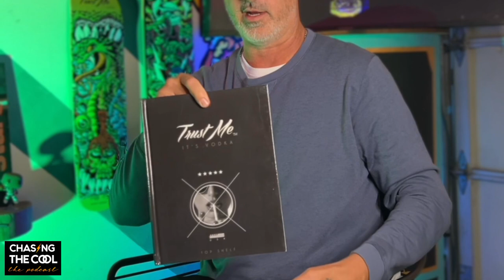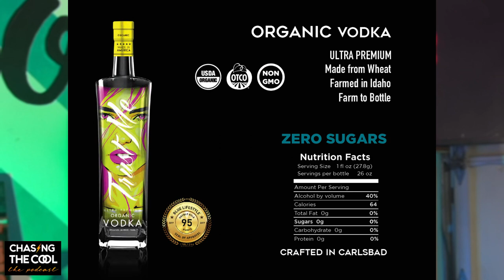Chasing the Cool • Episode 7 • "Thanks for Asking"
Creator/Co-founder of Trust Me Vodka, Mitchell Bailey shares his insight and background of the brand. Originally created in 2013, Mitchell gives an update on his current status and future with the Trust Me Vodka.

Timecodes

0:00 - Intro
0:35 - "Cool Down" Transfusion Cocktail
2:20 - What this episode covers
5:10 - The Creation of Trust Me Vodka
9:00 - How ART became so important to TMV
15:15 - The Marketing Strategy behind TMV
29:00 - Shareholder Strategy
31:30 - "You were Everywhere" the Passion
38:45 - Creating Demand
42:50 - The Pandemic and Beyond
49:30 - "What Happened?" Sales/Distribution Strategy
52:00 - Continued Capital Raise
54:00 - "Where are we going with this?"
56:00 - Losing faith from within
1:00:00 - Board Members & Accountability
1:03:10 - Idaho & the "Advisory" Board
1:16:30 - Good Opportunity, Gone Bad
1:18:00 - You're Not Welcome Here Anymore "The Downfall"
1:35:00 - New Leadership "Needing a Big Change"
1:36:10 - Idaho is NOT the problem
1:37:00 - Mitchell's Future